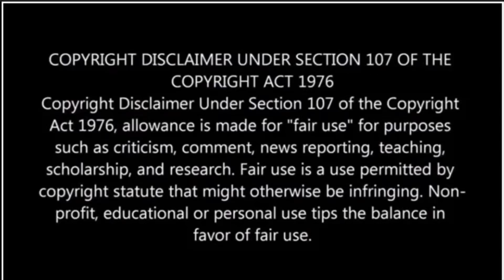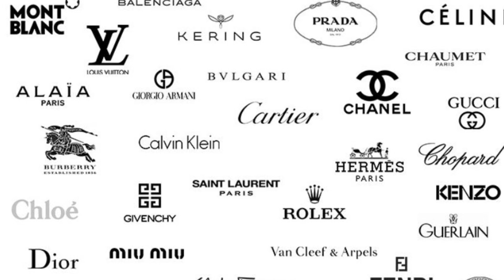LUXURY DESIGNER BRANDS EXPOSED